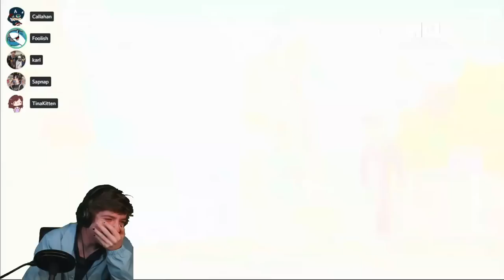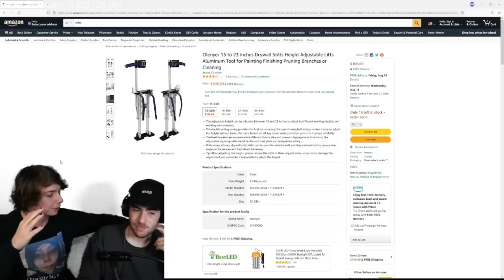KARL JACOBS BEST MOMENTS 🎉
HAPPY BIRTHDAY TO THE MAN HIMSELF 😼💜

all these clips are pretty old so enjoy some Karl content you might have never seen before :D